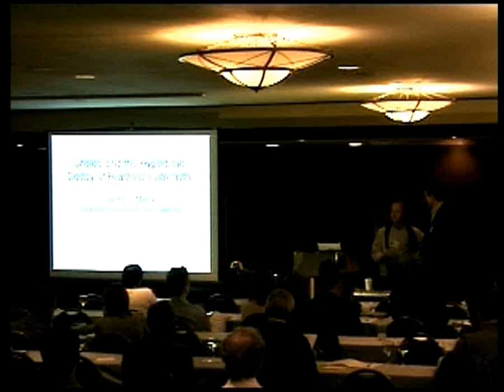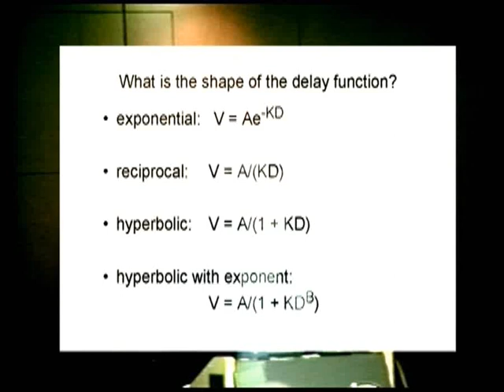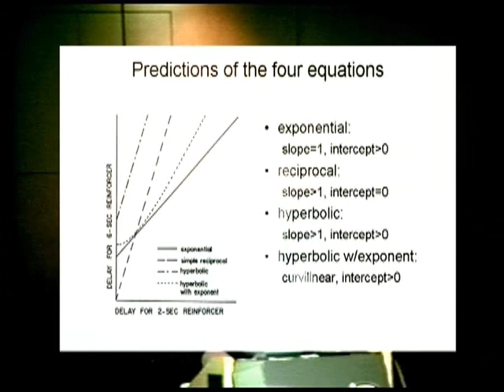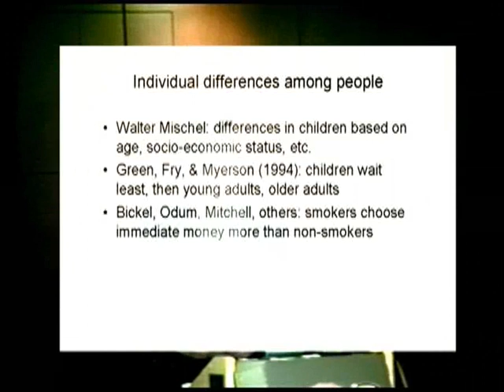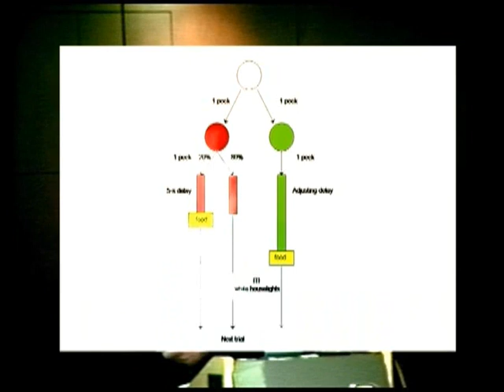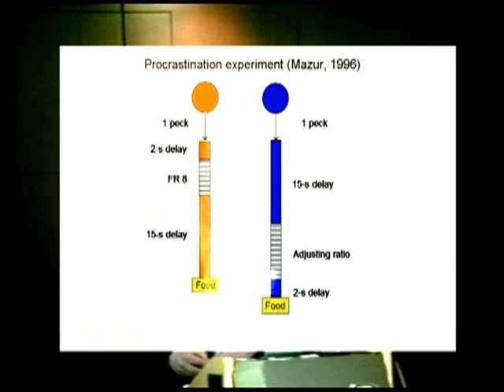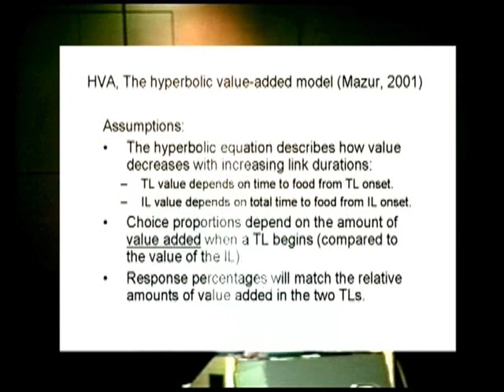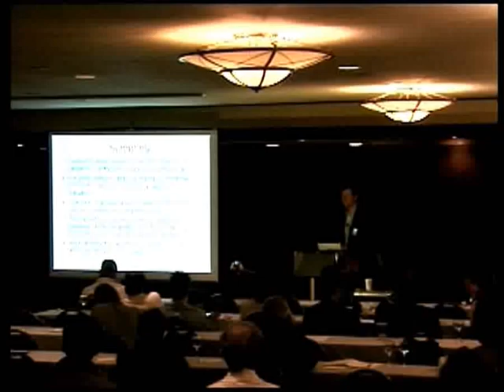James E. Mazur, "Choice and the Hyperbolic Decay of Reinforcer Strength" SQAB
A review of how a hyperbolic delay equation can account for
choice in self-control situations.

James E. Mazur, Southern Connecticut State University. May 2004.